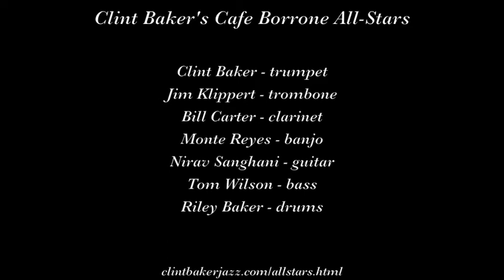Clint Baker's Cafe Borrone All Stars "What a Friend We Have in Jesus"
Clint Baker's Cafe Borrone All-Stars play "What a Friend We Have in Jesus" on March 31, 2017 at Cafe Borrone in Menlo Park CA.

Musicians are Clint Baker, trumpet; Bill Carter, clarinet; Jim Klippert, trombone; Nirav Sanghani, guitar; Monte Reyes, banjo; Tom Wilson, bass; and Riley Baker, drums.